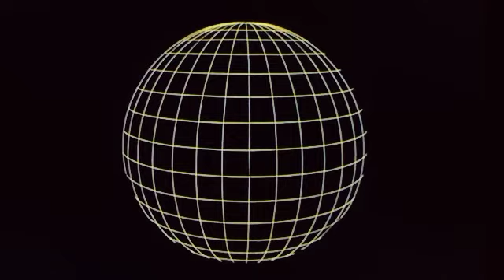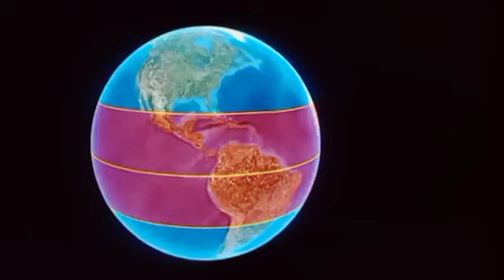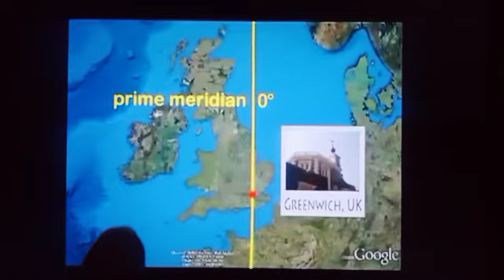Climate Part 2(Class 9th)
Social Science (Contemporary India l)